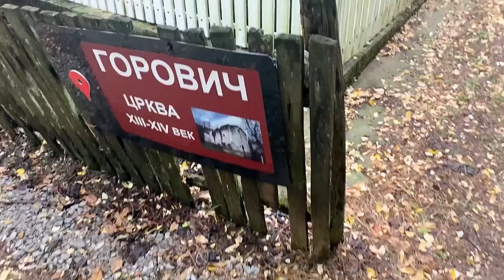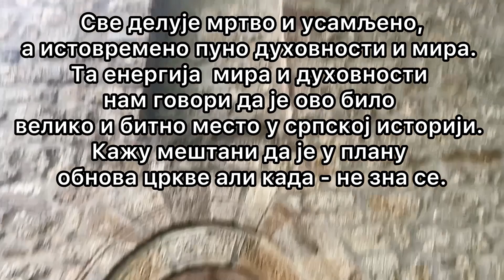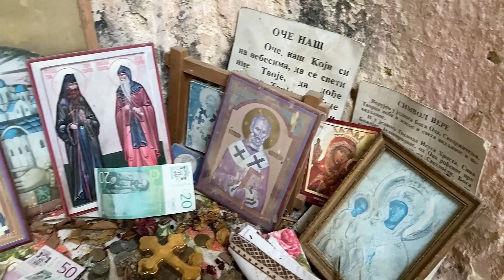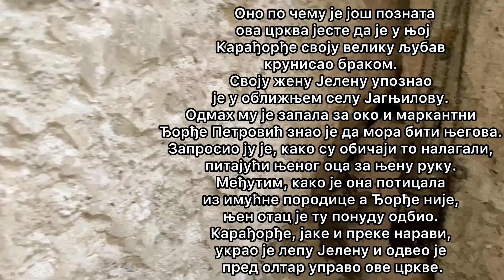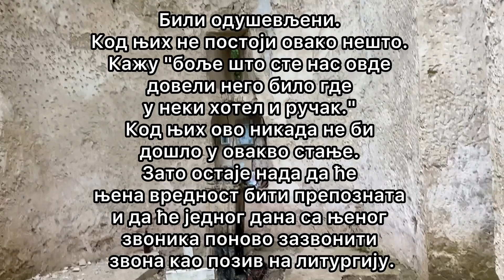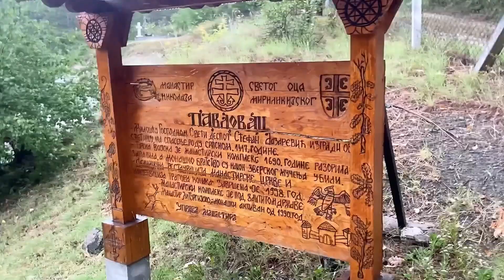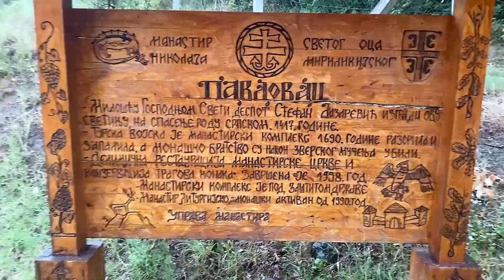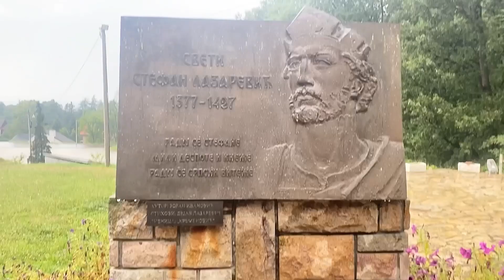Crkva Preobraženja Hristovog - Gorovič/ Manastir Pavlovac, Manastir Tresije - KOSMAJ 💙☦️🍀🕊